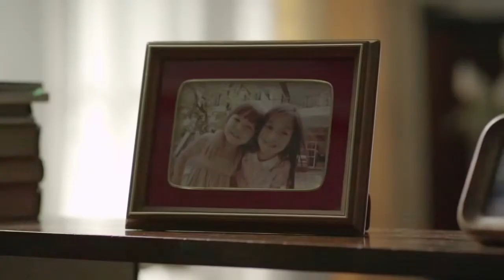I'm 100% Sure You will CRY ! #4